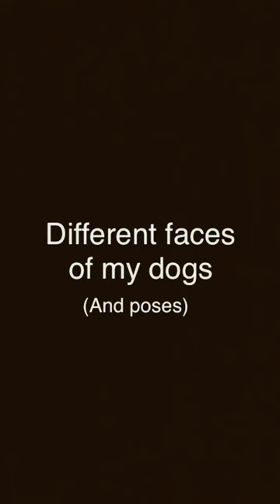My dogs faces and poses!!